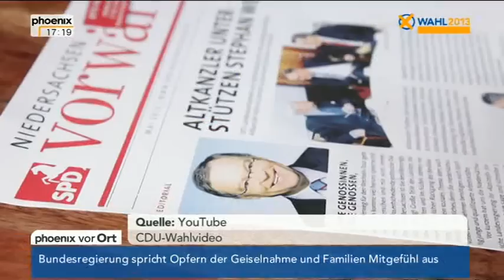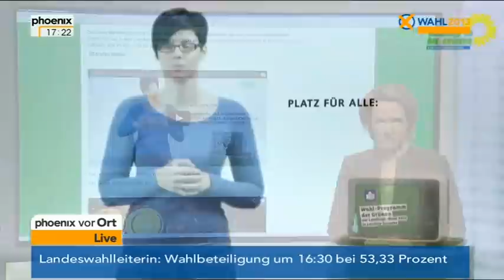Der Wahlkampf im Internet - VOR ORT vom 20.01.2013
Simone Fibiger berichtet vom Wahlkampf im Internet.